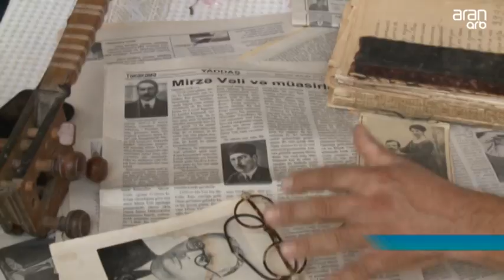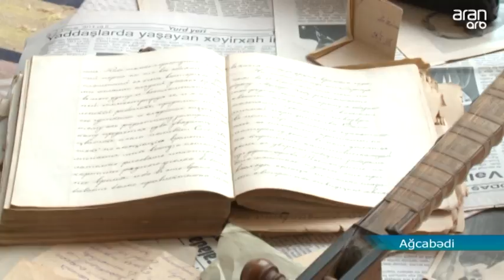AĞCABƏDİDƏ ÜZEYİR BƏYİN HƏDİYYƏ ETDİYİ ƏŞYALAR HƏLƏ DƏ SAXLANILIR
Üzeyir bəy bu əşyaları dostunun ailəsinə hədiyyə edib.